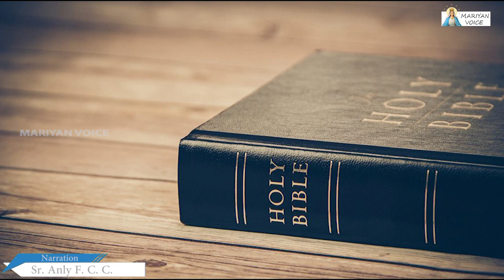05 05 2020 || അനുദിന വചന വിചിന്തനം || Sr. Anly F. C. C. || MARIYAN VOICE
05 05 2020 || അനുദിന വചന വിചിന്തനം || Sr. Anly F. C. C. || MARIYAN VOICE ||